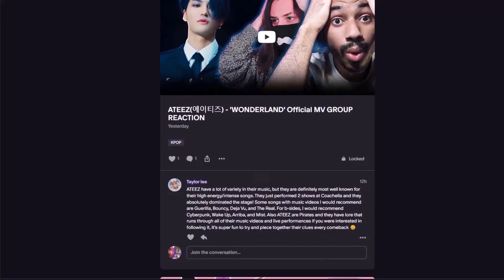Agust D Agust D FULL ALBUM REACTION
🔥What else K-POP related should we check out next? Who's your favourite K-POP group?

A Guide to BTS Members: The Bangtan 7 reaction,A Guide to BTS Members: The Bangtan 7,kpop hater,kpop reaction,kpop,bts fans,bts fan reactions to guide to bts,bts kpop reaction,reacting to bts for the first time,reacting to bts for the first time mic drop,jung kook,jung kook reaction,agust d reaction,jimin reaction,bts 2025 album,bts documentary reaction,bts documentary,kpop bts reaction,reacting to kpop for the first time,bts haters react,music,kpop hater,kpop reaction,kpop,bts fans,bts fan reactions to guide to bts,bts kpop reaction,reacting to bts for the first time,reacting to bts for the first time mic drop,jung kook,jung kook reaction,agust d reaction,jimin reaction,bts 2025 album,bts documentary reaction,bts documentary,kpop bts reaction,reacting to kpop for the first time,bts haters react,music,Run BTS,Run BTS Raction,Run BTS Episode 1 reaction,Run BTS Episode 2 Reaction,run,bts,kpop hater,kpop reaction,kpop,bts fans,bts fan reactions to guide to bts,bts kpop reaction,reacting to bts for the first time,reacting to bts for the first time mic drop,jung kook,jung kook reaction,agust d reaction,jimin reaction,kpop bts reaction,reacting to kpop for the first time,bts haters react,music,bts,BTS (방탄소년단) '작은 것들을 위한 시 (Boy With Luv) (feat. Halsey)' Official MV reaction,BTS (방탄소년단) '작은 것들을 위한 시 (Boy With Luv) (feat. Halsey)' Official MV,kpop hater,kpop reaction,kpop,bts fans,bts fan reactions to guide to bts,bts kpop reaction,reacting to bts for the first time,reacting to bts for the first time mic drop,jung kook,jung kook reaction,agust d reaction,jimin reaction,kpop bts reaction,reacting to kpop for the first time,bts haters react,music,bts,지민 (Jimin) 'Set Me Free Pt.2' Official MV reaction,지민 (Jimin) 'Set Me Free Pt.2' Official MV,jimin set me free pt 2 reaction,jimin set me free pt 2,kpop,kpop hater,kpop lover,kpop reaction,reacting to kpop for the first time,kpop first time reaction,kpop bts reaction,new kpop fan,kpop haters to kpop,new kpop fans,new kpop reaction,korean,bts,bts reaction,first time reacting to bts,seventeen reaction,kpop seventeen reaction,SEVENTEEN (세븐틴) 'HOT' Official MV reaction,SEVENTEEN (세븐틴) 'HOT' Official MV,seventeen hot reaction,seventeen hot,reacting to seventeen for the first time,music reaction,reaction,BTS Cypher PT.1 reaction,BTS Cypher PT.1,bts cypher reaction,bts cypher,reacting to bts cypher,bts reaction,reacting to bts for the first time,bts kpop reaction,reacting to kpop for the first time,reacting to kpop,kpop hater reacts to kpop,kpop hater reacts to bts for the first time,bts song reaction,bts rap,bts rap reaction,bts rap cypher,bts rap cypher pt.1 reaction,bts,army,first time listening to bts,suga,agust d reaction,rm,j-hope,aguest d,bts reaction,reacting to bts for the first time,bts kpop reaction,reacting to kpop for the first time,reacting to kpop,kpop hater reacts to kpop,kpop hater reacts to bts for the first time,bts song reaction,bts rap reaction,bts,army,first time listening to bts,suga,agust d reaction,rm,j-hope,aguest d,PSY - 'That That (prod. & feat. SUGA of BTS)' MV reaction,PSY - 'That That (prod. & feat. SUGA of BTS)' MV,psy that that reaction,psy and suga reaction,that that,bts reaction,reacting to bts for the first time,bts kpop reaction,reacting to kpop for the first time,reacting to kpop,kpop hater reacts to bts for the first time,bts,first time listening to bts,suga,agust d reaction,rm,aguest d,that that,Agust D '대취타' MV reaction,Agust D '대취타' MV,Agust D 'Haegeum' Official MV reaction,Agust D 'Haegeum' Official MV,Agust D 'AMYGDALA' Official MV reaction,Agust D 'AMYGDALA' Official MV,agust d trilogy reaction,agust d trilogy,bts reaction,reacting to bts for the first time,bts kpop reaction,reacting to kpop for the first time,reacting to kpop,kpop hater reacts to bts for the first time,bts,first time listening to bts,suga,agust d reaction,rm,aguest d,that that,agust d trilogy reaction,BTS (방탄소년단) 'DNA' Official MV reaction,reaction,v reaction,bts reaction,reacting to bts for the first time,bts kpop reaction,reacting to kpop for the first time,reacting to kpop,kpop hater reacts to bts for the first time,bts,first time listening to bts,suga,rm,aguest d,that that,bts dna mv reaction,jimin reaction,suga reaction,BTS (방탄소년단) '피 땀 눈물 (Blood Sweat & Tears)' Official MV reaction,BTS (방탄소년단) '피 땀 눈물 (Blood Sweat & Tears)' Official MV,bts blood sweat and tears reaction,bts blood sweat and tears